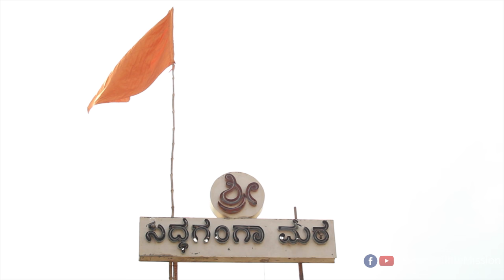Ivanarava - Dr. Shree Shivakumara Swamiji - Siddaganga Mata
Ivanarava - Unplugged Melody | 4K | Feat. Sonu Nigam | Dr. Sri Shivakumara Swamiji | Siddaganga Mata

Unplugged Melody : Ivanarava Vachana
Singer : Sonu Nigam
Siddaganga Mata